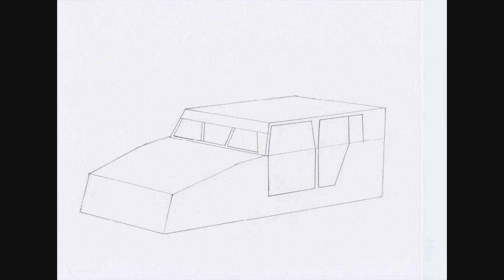How to Draw an Armored Assault Vehicle (Concept Sketch)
Materials Used:
HP Everyday Printer Paper
Staedtler Mechanical Pencil (0.5mm)
Derwent Graphic 6B Pencil
Alvin Architect's Scale
Alvin Straightedge
Pentel Clic Eraser
Standard Art Gum Eraser